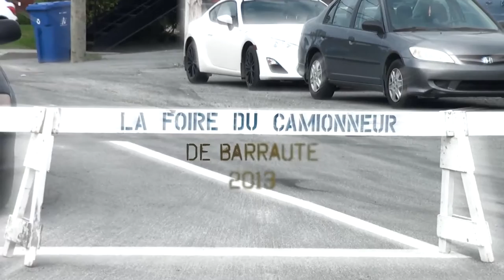Foire du Camionneur de Barraute - Canada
Chaque année, début septembre, quelques centaines de camions se retrouvent à Barraute, petit village québécois de 2000 habitants.
Parade de camions, puis courses avec et sans charge.
Images et montage de la BizBonBox.